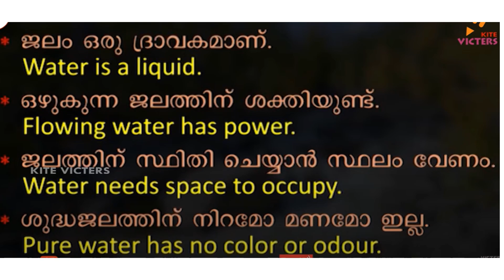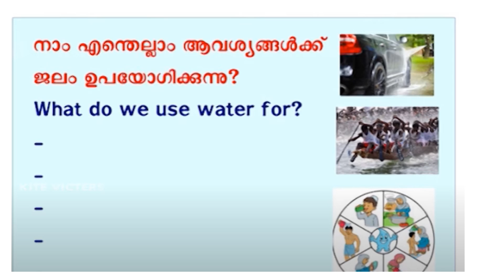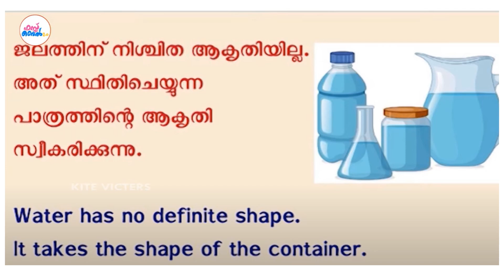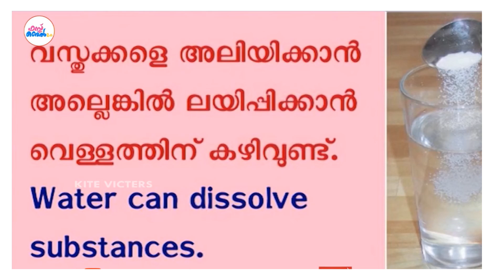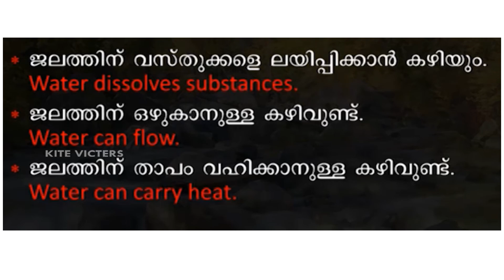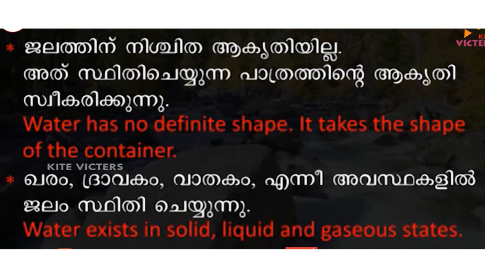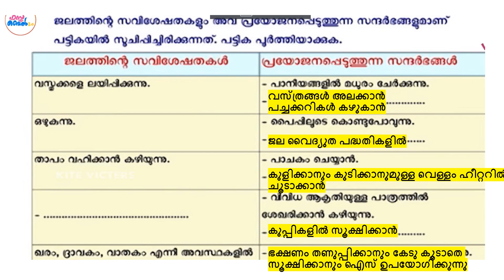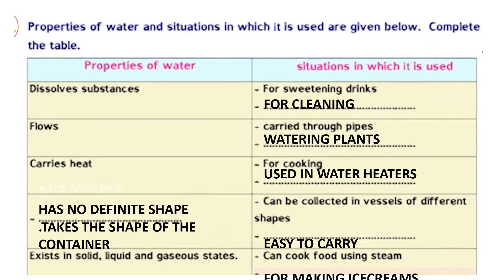CLASS 5 BASIC SCIENCE WORKSHEET/AUG 11/2021/WEDNESDAY/CHAPTER 2/EDUTEACHERKERALA